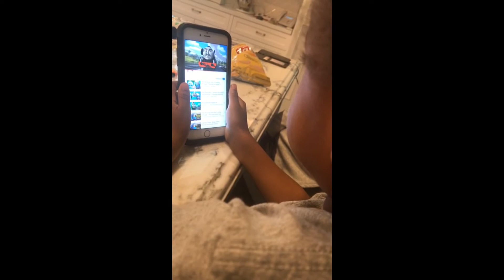Tyga Snapchat Story 1-10 February 2017